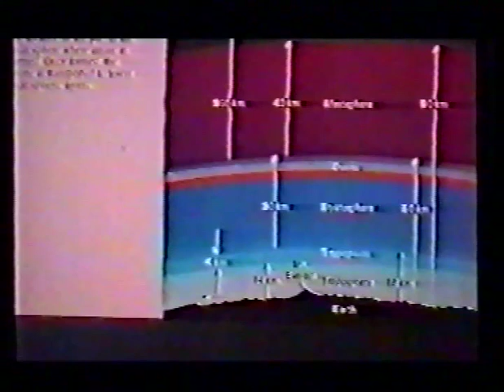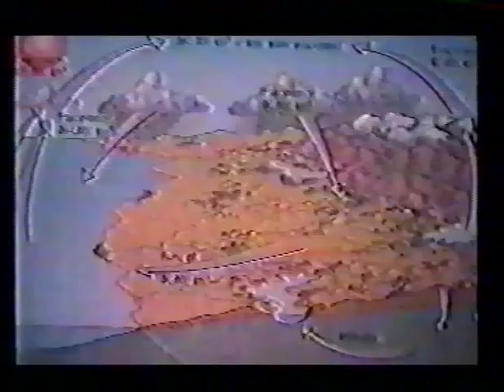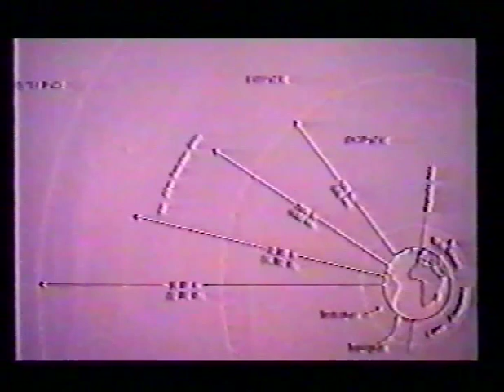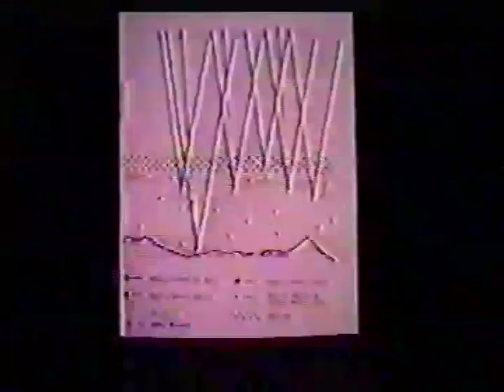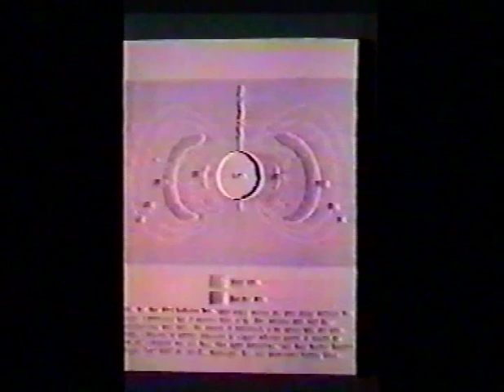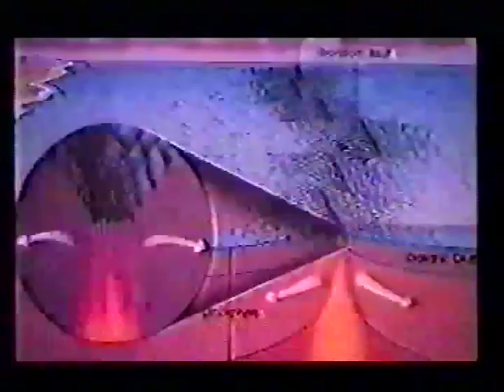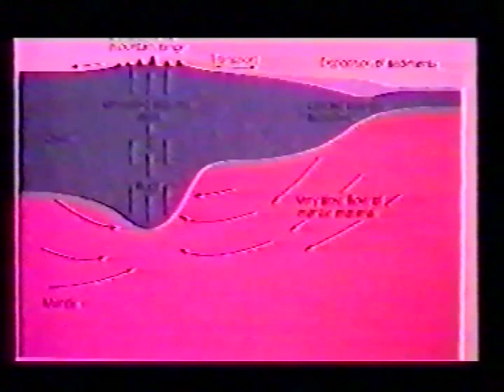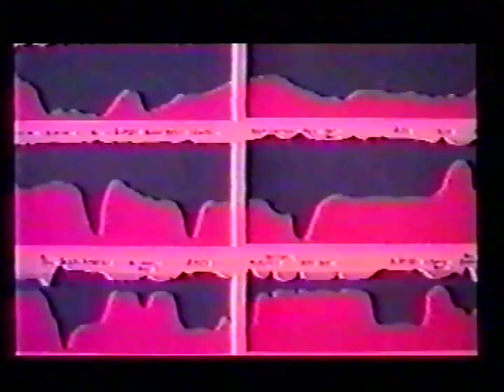د زغلول باللغة الانجليزية